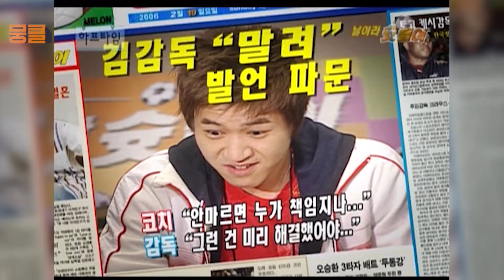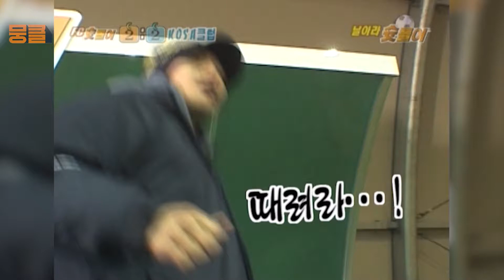9전 10기 끝에 슛돌이 🎉첫 1승 하던 날🎉 [날아라 슛돌이 EP17]┃KBS 060219 방송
승자의 환호를 바라보기만 했던 슛돌이들
9전 10기 끝에 처음으로 1승 하던 날🎉
잊지 못할 그 날!!!

*　날아라 슛돌이는 매주 금요일에 만날 수 있어요 :)

최신 프로그램 속 뭉클한 내용과 함께 하고 싶다면